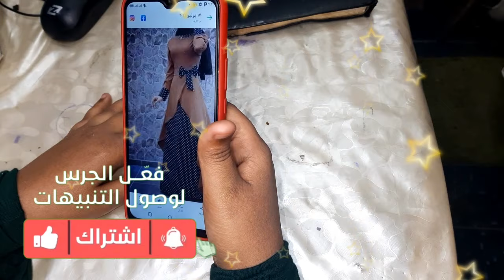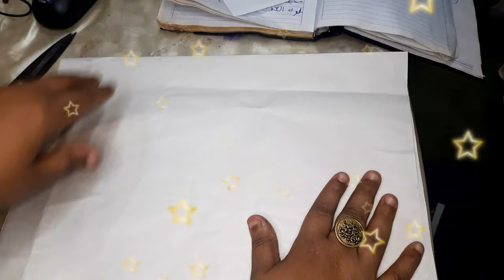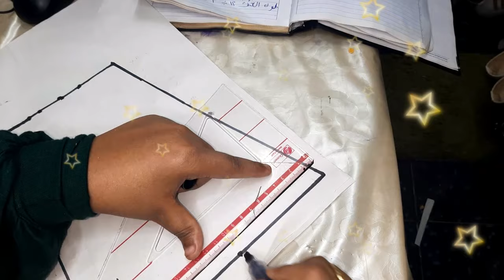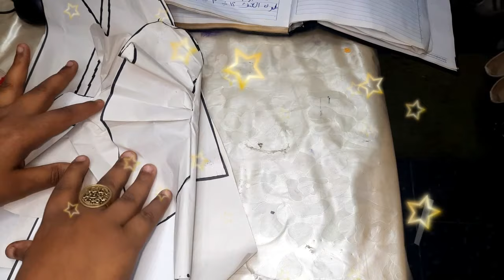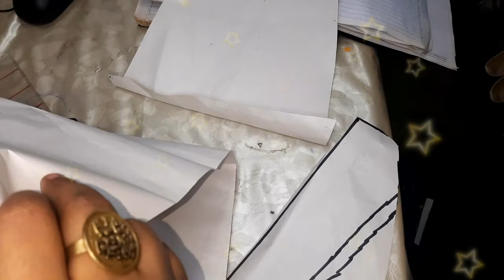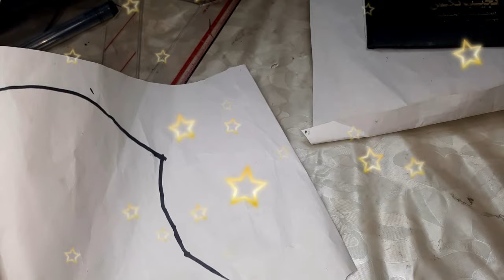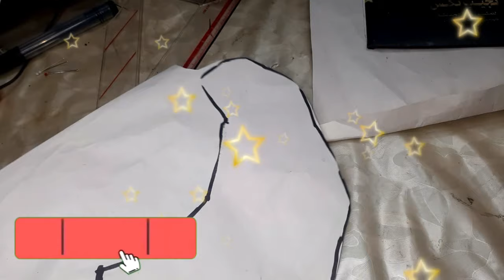موديل فستان جيب او تنورة بكلوشتين علي الجانبين بطريقة سهلة.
فستان كلوش من ناحيه الجانبين بطريقه سهله قوي قوي نص كلوش قص وخياطه الفستان و باترون الفستان على الورق بطريقه سهله قوي قوي وبسيطه مع تعليم الخياطه مع مريم احمد

طريقة تفصيل موديل جيب او تنورة بكلوشتين علي الجانبين بطريقة سهلة. وبسيطة مع

اللي حابه تتعلم الخياطه (مجااااانا) بطرق مميزه وسهله وتحترفها بجد 👌🏻👌🏻👌🏻هيكون علي القناه
للاشتراك في القناه وتفعيل الجرس اضغطي علي اللينك دا 👇🏻👇🏻👇🏻👇🏻